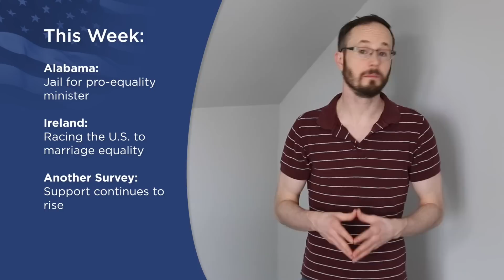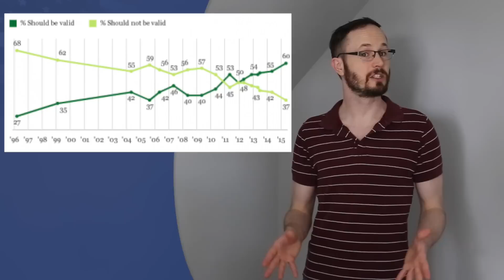Jail Time for Pro-Equality Minister: May 25 MNW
Alabama has sent a minister to jail for 30 days for defying a local judge and marrying a lesbian couple. Irish voters support marriage equality in a landslide, but marriage could still start in America before they start in Ireland. And one more study shows support for equality on the rise.